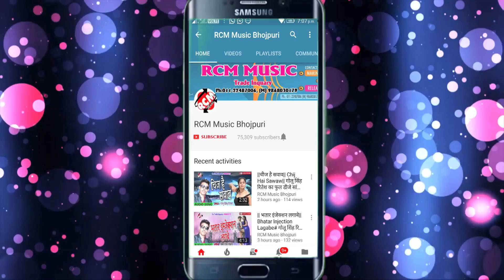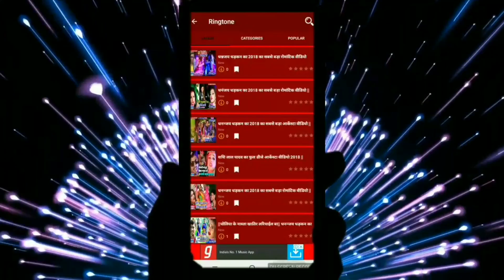राजू पासवान का 2019 का बड़ा होली सांग || फागुन में आजा राजा || FAGUN ME AAJA RAJA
Title: FAGUN ME AAJA RAJA
Singer: RAJU PASWAN
Lable: RCM Music
Lyrics: RAJU PASWAN
Video Director:
DOP: